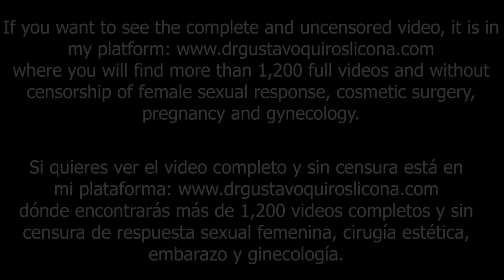What is the most sensitive part of your female body? Cual es la parte mas sensible de tu cuerpo?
With the help of this patient, we measured the sensitivity of her entire body using a special brush. Erogenous zones are a synonym for these sensitive parts. In the end we obtain results that surprise us, since the sacrum, which is a little-known area, receives a very high rating. This first part is with censorship, the following week we show you the same video without censorship. Remember that on our platform, we have more than 100 uncensored examples, with different patients, you can find it with www. my name drgustavoquiroslicona. com.
Con la ayuda de esta paciente, medimos la sensibilidad de todo su cuerpo utilizando un cepillo especial. Las zonas erogenas es un sinomino de estas partes tan sensibles. Al final obtenemos resultados que nos soprenden, ya que el sacro, que es una zona poca conocida recibe una calificación muy alta. Esta primera parte es con censura la siguiente semana te mostramos el mismo video sin censura. Recuerda que en nuestra plataforma, tenemos mas de 100 ejemplos sin censura,  con diferentes pacientes, la encuentras con www. mi nombre drgustavoquiroslicona. com.